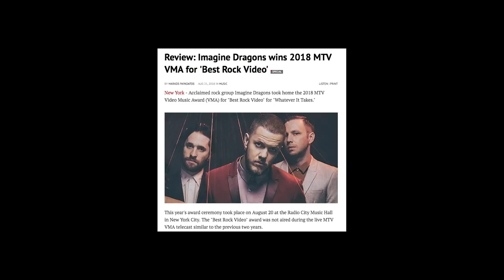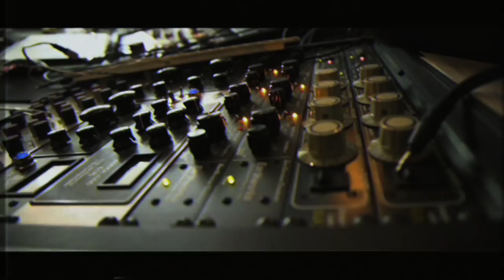Imagine Dragons - Origins (Official Trailer)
Preorder Imagine Dragons' new album Origins, out November 9th.